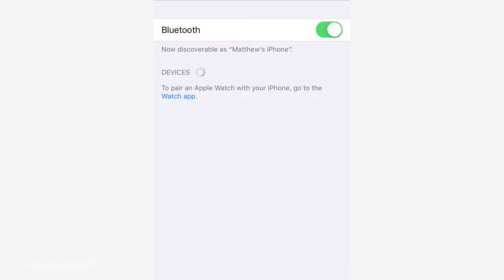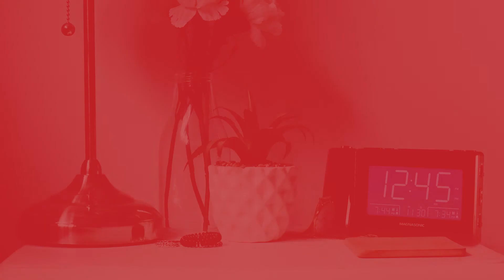How to use Your Magnasonic CR65 Alarm Clock Radio as a Bluetooth Speaker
Your Magnasonic CR65 Alarm Clock Radio can be used to play music from any Bluetooth enabled device!

Simply follow these steps:
• Press the “Power Button” to turn on the radio
• Press “Source” until the Bluetooth logo appears on screen
• The icon will begin to flash
• Open the Bluetooth settings on your smartphone
• Select Magnasonic CR65 from the list

To adjust the playback volume, use the volume up and down buttons on the right side of the clock.

Your device volume will affect the playback volume. We recommend turning device volume up fully, then adjusting the clock volume.

You may use the arrow keys to adjust the track forward and back. This feature is available in Bluetooth mode only and does not work when listening to music with the auxiliary input.

If another device is paired with the CR65, and you would like to pair a new device, press and hold the Bluetooth button for 3 seconds to reset Bluetooth